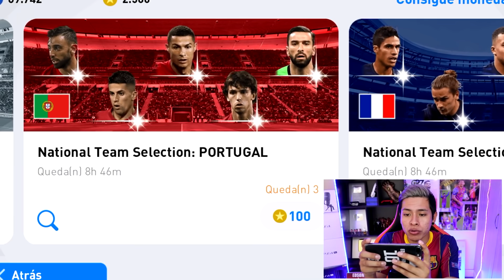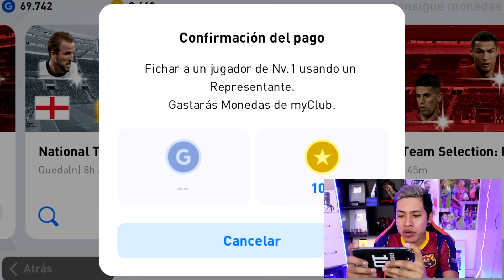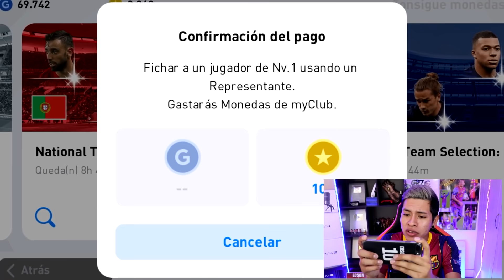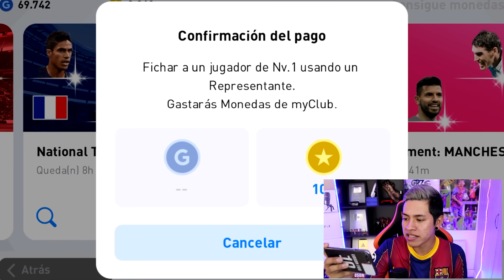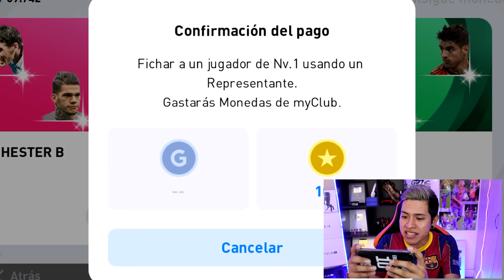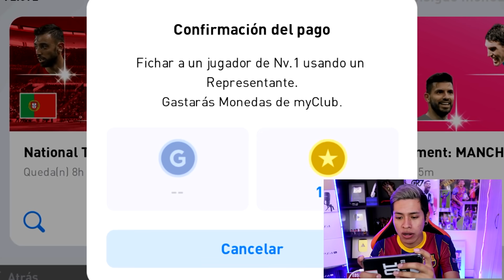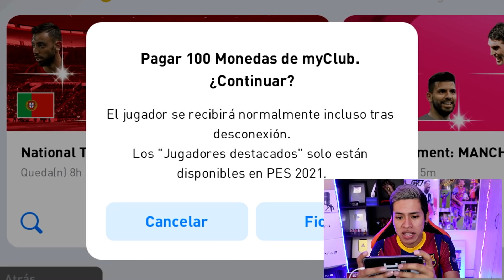NUNCA VERÁS un GOL así en el PES MOBILE 😱 *Fichamos ÉPICOS jugadores*